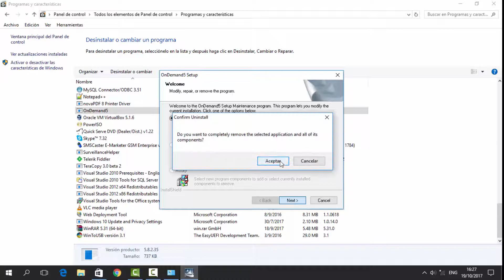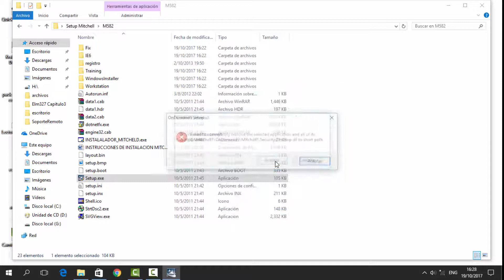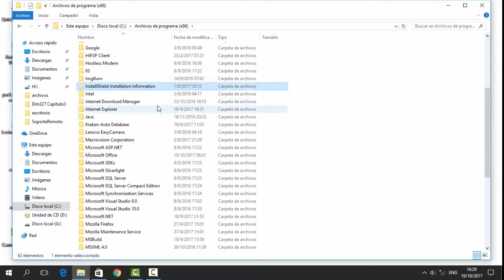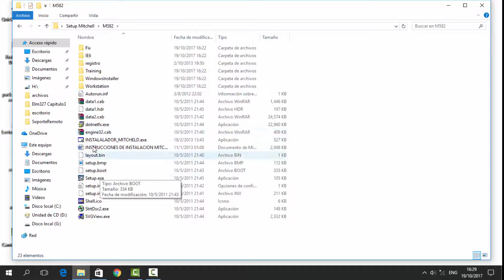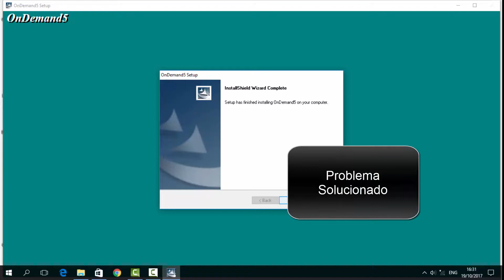Error Mitchell Ondemand solo esta habilitado opción(eliminar) Resuelto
Solución al error del Mitchell Ondemand5 que no nos deja desinstalar ni instalar el mitchell